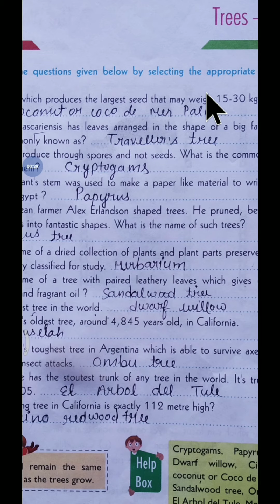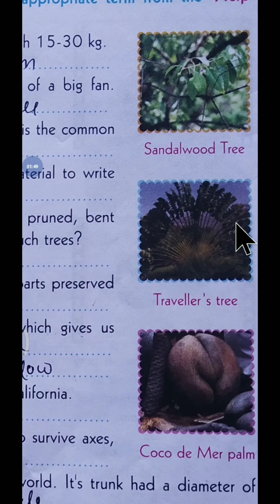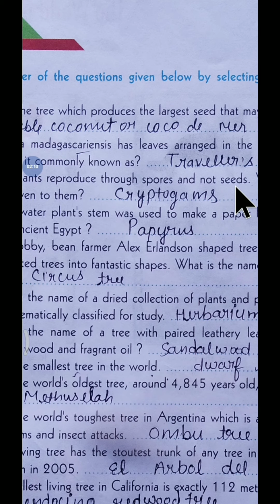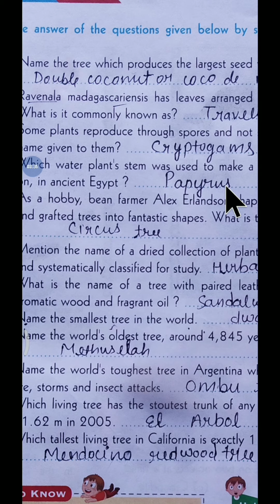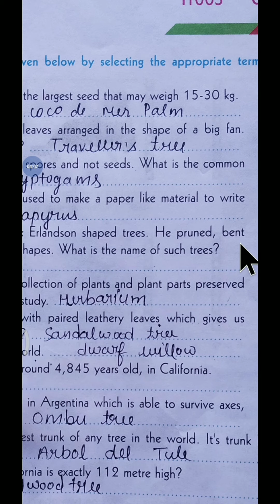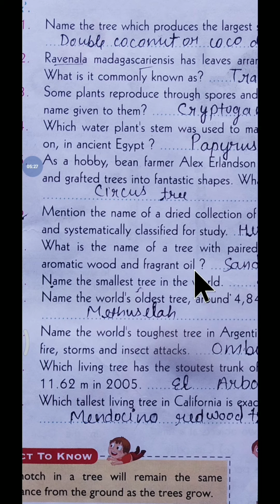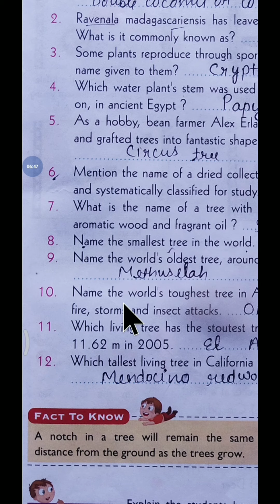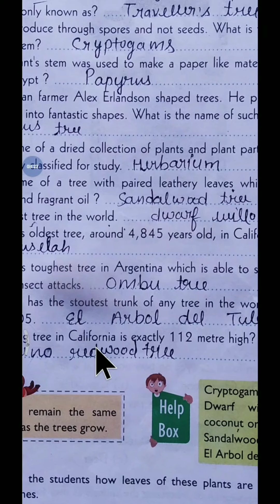Class 6,GK, Lesson 3, With Ms Jyoti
GK, Lesson 3, With Ms Jyoti#